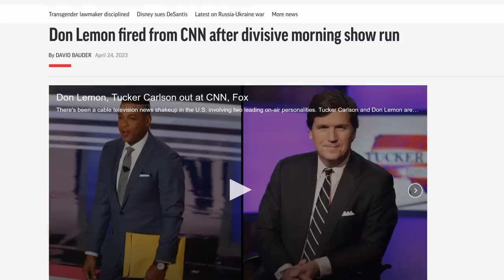Don Lemon Fired for Defending Black People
00:00 - Intro
00:07 - don Lemon Fired
01:09 - The Weasel Begins
03:55 - It Gets Worse
07:41 - The Civil War Lie
09:53 - Civil War and Rights